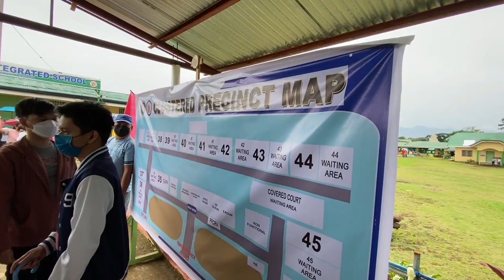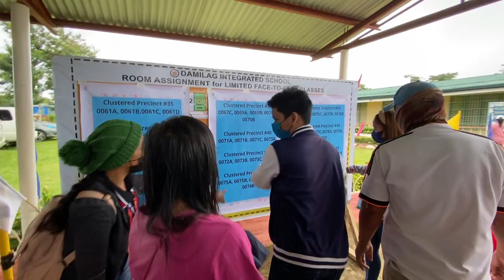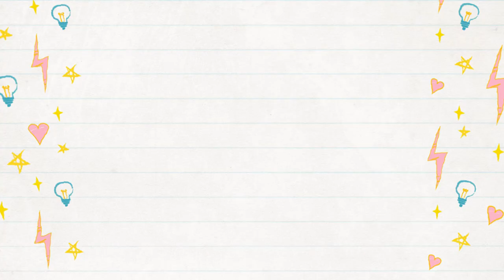Election in the Philippines 2022 - Damilag, Manolo Fortich, Bukidnon